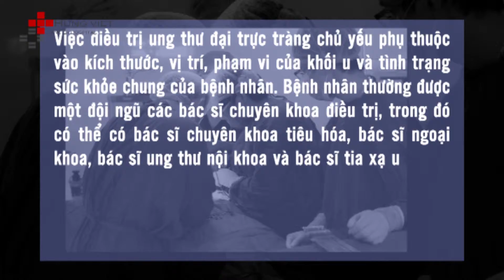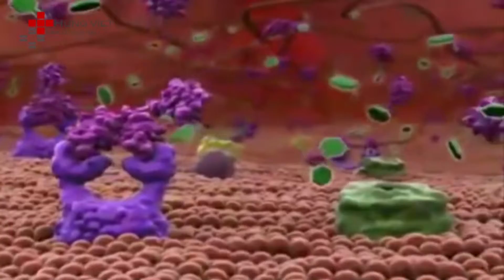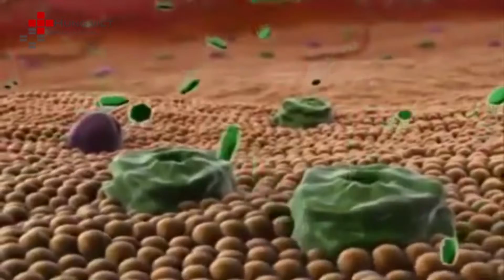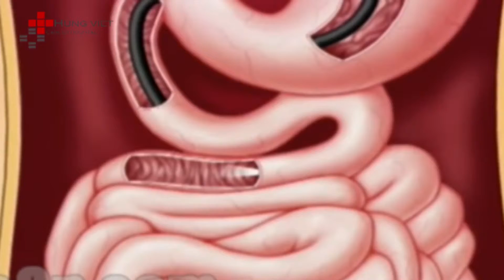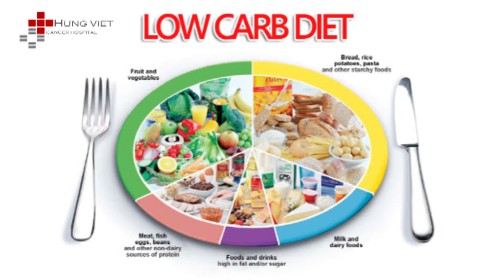Hưng Việt TV/ Các phương pháp điều trị - Phòng tránh Ung thư Đại trực tràng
Việc điều trị ung thư đại trực tràng chủ yếu phụ thuộc vào kích thước, vị trí, phạm vi của khối u và tình trạng sức khỏe chung của bệnh nhân. Bệnh nhân thường được một đội ngũ các bác sĩ chuyên khoa điều trị, trong đó có thể có bác sĩ chuyên khoa tiêu hóa, bác sĩ ngoại khoa, bác sĩ ung thư nội khoa và bác sĩ tia xạ ung thư. Một vài phương pháp điều trị ung thư được sử dụng để điều trị ung thư đại trực tràng. Đôi khi bác sĩ điều trị bằng phương pháp phối hợp.